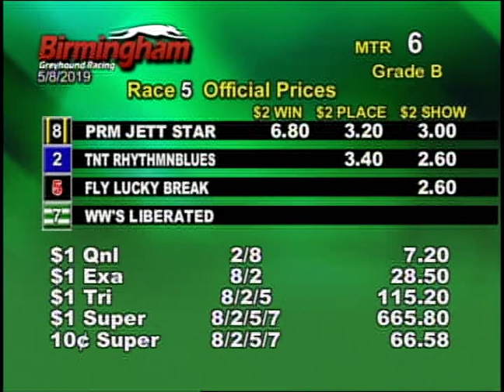05/08/19 Evening Race #5